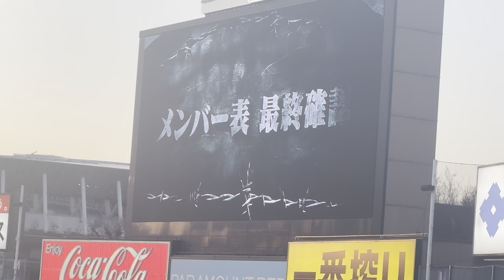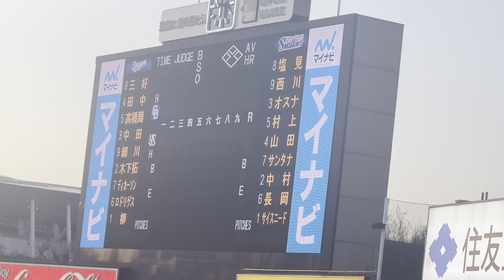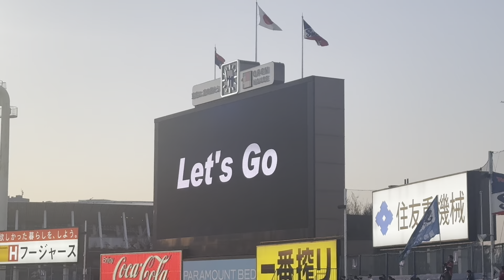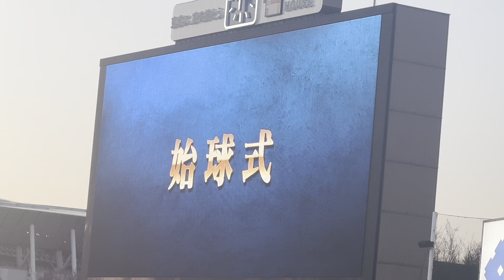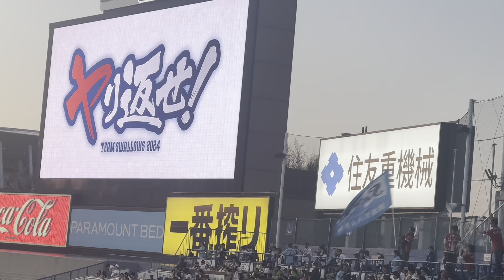ヤクルトスワローズ開幕戦高津臣吾登場！選手登場＆始球式（2024年3月29日）